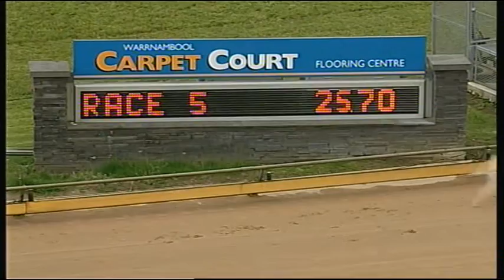WBL TUE 29 SEP 15 R5